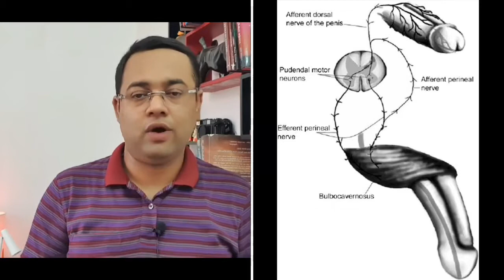Easy Treatment Of Premature Ejaculation In Hindi | Shighra Patan Se Keise Bache Asani Se?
Is video me e humne apko  bataya hain ki kis tarah se apne ghar me hi asaani se shighra patan ya erectile dysfunction se bach sakte hain ya treatment kar sakte hain. Kis tarah se ghar me uplabdh kuch chijo se ap apne ye samashya se bach sakte hain. Sath hi main kuch herbal medicines ke bare me bhi bataya hain aur yoga ke bare me bhi. To is video ko akhir tak dekhiye aur asani se erectile dysfunction se bachiye.